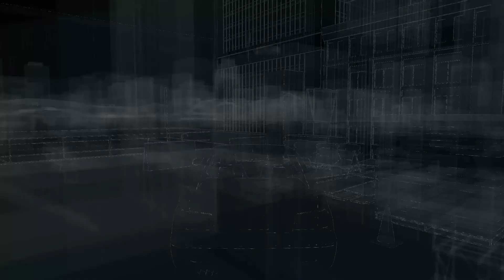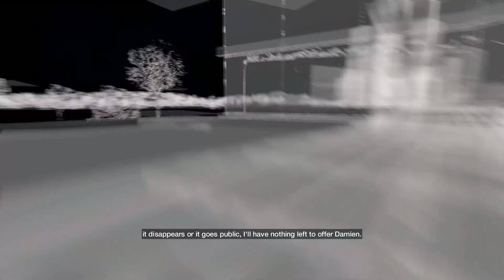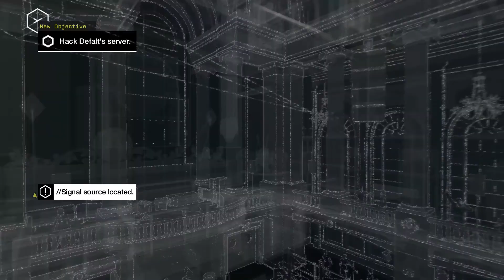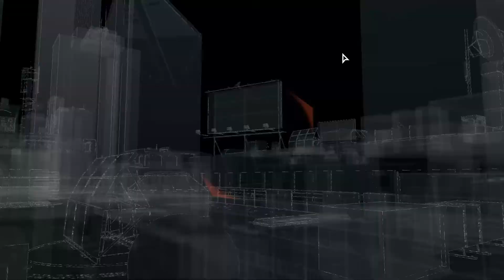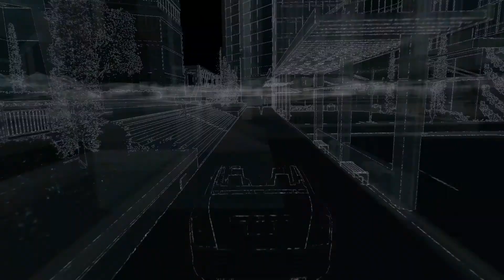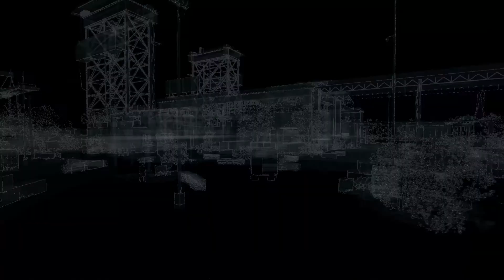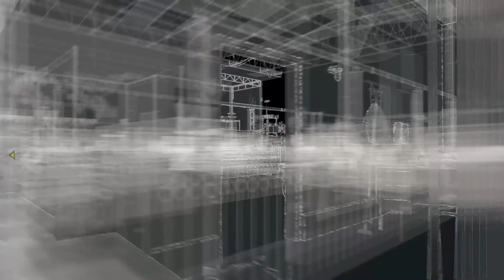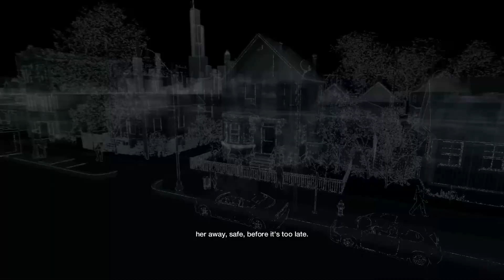[GAMEPLAY] Watchdogs2014 EP 15 Mission Gameplay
Here i Continue with another mission based gameplay. Enjoy ~
Txtor~